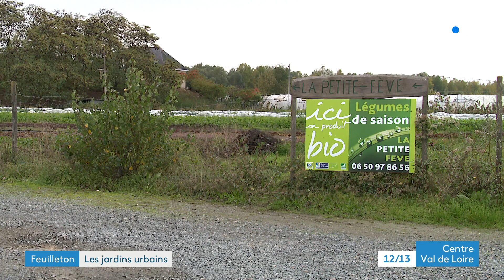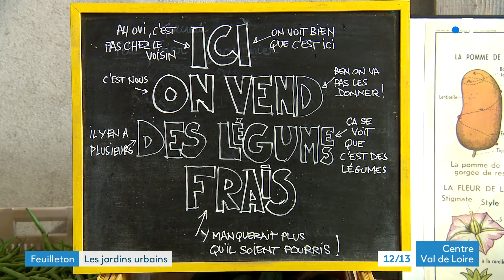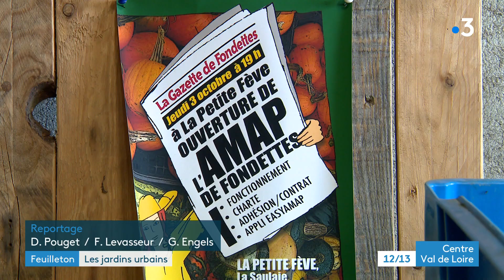L' agriculture urbaine : rencontre à Fondettes avec Clara, une maraîchère bio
Cette semaine nous allons vous faire découvrir les coulisses de l'agriculture urbaine de la métropole Tours Val de Loire .

Avec un territoire de près de 400km2 et 300 000 habitants à nourrir, la métropole a l'ambition de parvenir à l'autosuffisance alimentaire avec son projet alimentaire territorial.

Alors bien sûr il y a beaucoup de projets initiés notamment par les bailleurs sociaux et certaines associations dans des potagers urbains.

Première escale à Fondettes avec Clara, maraichère bio.

Feuilleton signé Dominique Pouget avec Franck Levasseur et Gilles Engels